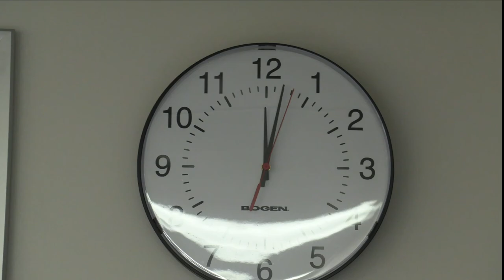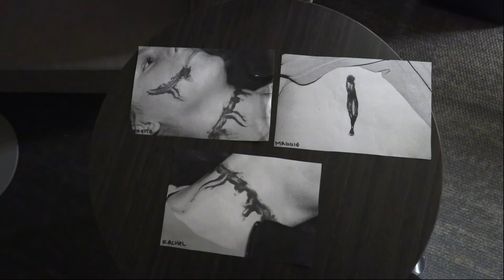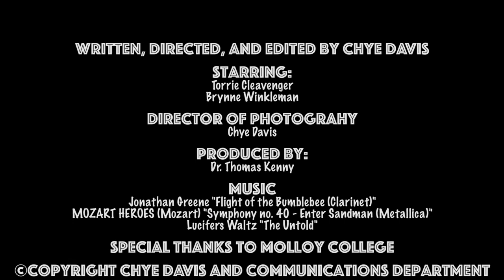Envious Corruption by Chye Davis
COM 2560 01
Field Production
Dr. Kenny
Silent Film